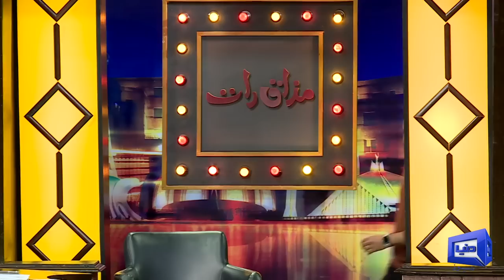Mani Liaqat & Waraa Zeb | Mazaaq Raat 22 March 2023 | مذاق رات | Dunya News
British Comedian/Film Star Mani Liaqat & Model Waraa Zeb  Vasay  Chaudhry  Rukhma Maryam  Aoun Ali Khan  Qaiser Piya  Iftikhar Thakur With Team Mazaaq Raat Best Comedy Show By Dunya News